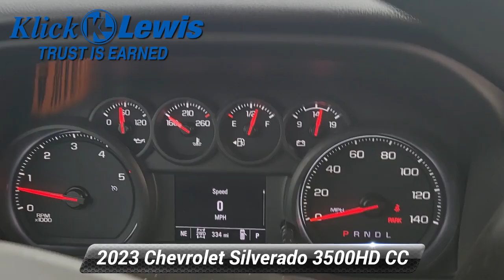New 2023 Chevrolet Silverado 3500HD CC Work Truck, Palmyra, PA 3836460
10-Speed Automatic 4WD Jet Black Vinyl 120-Volt Instrument Panel Power Outlet (400 watts) 17"Painted Steel Wheels 170 Amp Alternator 2 Speakers 220 Amp Alternator 2-Speaker Audio System Feature 2-Speed Electronic Shift Transfer Case 3.42 Rear Axle Ratio 3.5"Diagonal Monochromatic Display DIC 3.73 Rear Axle Ratio 40 Gallon (151L) Rear Only Fuel Tank 4-Way Manual Driver Seat Adjuster 4-Way Manual Passenger Seat Adjuster 4-Wheel Disc Brakes ABS brakes Air Conditioning AM/FM radio Apple CarPlay/Android Auto Black Front Bumper Black Mirror Caps Bluetooth* For Phone Brake assist Chevrolet Connected Access Capable Compass Located In Instrument Cluster Deep-Tinted Glass Delay-off headlights Driver door bin Dual front impact airbags Dual front side impact airbags Dual rear wheels Electric Rear-Window Defogger Electronic Stability Control Engine Block Heater Exhaust Brake Front 40/20/40 Split-Bench Seat Front anti-roll bar Front Center Armrest w/Storage Front Chrome Bumper Front Grille Bar w/Black Mesh Inserts Front License Plate Kit Front reading lights Front wheel independent suspension Fully automatic headlights Heavy-Duty 80 Amp Battery High-Visibility Molded in Black Outside Mirrors Integrated Trailer Brake Controller Low tire pressure warning Manual Door Locks Manual Windows Occupant sensing airbag OnStar & Chevrolet Connected Services Capable Outside temperature display Overhead airbag Overhead console Passenger door bin Passenger vanity mirror Power Door Locks Power Front Windows w/Driver Express Up/Down Power Front Windows w/Passenger Express Down Power steering Preferred Equipment Group 1WT Premium audio system: Chevrolet Infotainment 3 Radio: Chevrolet Infotainment 3 System Remote Keyless Entry Rubberized-Vinyl Floor Covering SiriusXM Radio Snow Plow Prep Package Solar Absorbing Tinted Glass Steering Wheel Mounted Electronic Cruise Control Suspension Package Tachometer Tilt steering wheel Traction control Trip computer Upfitter Switch Kit (5) Variably intermittent wipers Vinyl Seat Trim Voltmeter Wi-Fi Hotspot Capable Winter Grille Cover WT Convenience Package 10-Speed Automatic 4WD Jet Black Vinyl.*br**br*4WD Duramax 6.6L V8 Turbodiesel 10-Speed Automatic*br**br*Recent Arrival!

[RLVID:4867:490cabfe2b0e41de:94d3e1ef6f101f2a:1]